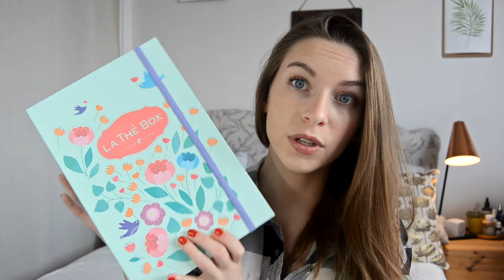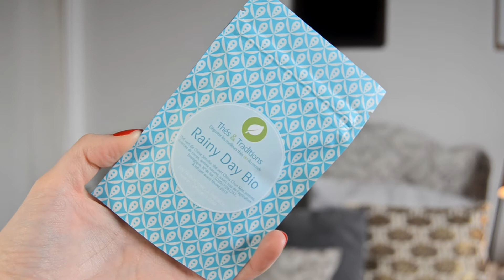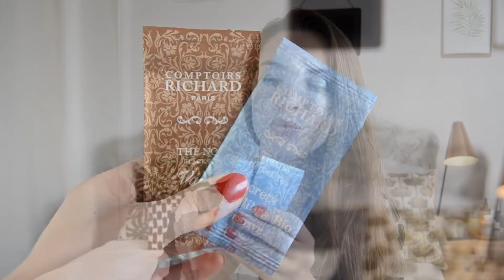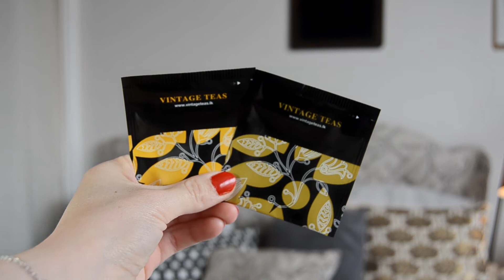La Thé Box d'avril 2017 : un joli thème printanier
La thé box d'avril nous propose une box sur un joli thème printanier.